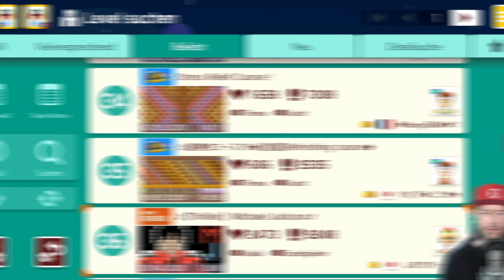SUPER MARIO MAKER 2 ONLINE 👷 #113: Dr. Yoshis Super World & Michael Jacksons Thriller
Let's Play Super Mario Maker 2 Online Part 113: Dr. Yoshis Super World & Michael Jacksons Thriller [Deutsch ♦ Blind ♦ Greenscreen ♦ Online Mode ♦ 4K@60FPS]

✒ INFORMATIONEN SPEZIELL ZU DIESER FOLGE:

Super World von Dr. Yoshi, Playable Mushroom & Michael Jacksons Thriller in den Trends.

✒ WEITERE DATEN:

▪ TITEL: Super Mario Maker 2
▪ ENTWICKLER: Nintendo
▪ PUBLISHER: Nintendo
▪ SYSTEM: Nintendo Switch
▪ GENRE: Level Editor, Jump 'n' Run
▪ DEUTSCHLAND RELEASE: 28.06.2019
▪ METASCORE: 89%